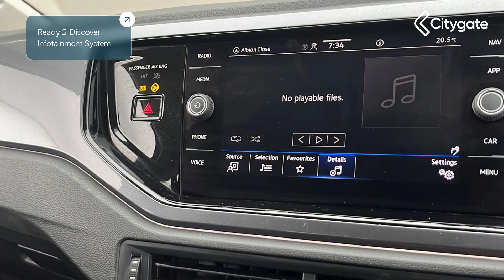Volkswagen Polo - Style 1.0 TSI 95PS 5-speed Manual 5 Door - Citygate Volkswagen Watford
Top Vehicle Features:
⭐ Matrix LED Headlights with Automatic Headlight Control - Dynamic Cornering Lighting
⭐ Discover Navigation System including Streaming & Internet
⭐ Air Care Climatronic Air Conditioning System with Active Combination Filter & 2-Zone Temperature Control
⭐ Digital Cockpit Pro - 10.25" Display with Various Selectable Information Profiles

Interior:
✅ Ready 2 Discover Infotainment System
✅ 6 Speakers
✅ Handbrake Lever Handle in Leather
✅ Front & Rear Electric Windows
✅ Heat Insulating Glass In Side & Rear Windows
✅ Interior Ambient Lighting with Surround Lighting
✅ LED Interior Lighting with Switch Off Delay & Dimmer
✅ Decorative Inserts in Dash & Front Door Panels - Deep Iron Gloss
✅ Ceramique Headliner
✅ Upholstery - Tracks 2 Style Cloth
✅ Sports Comfort Seats in Front
✅ Rear Seat Bench Not Split - Backrest Split Folding 60-40

Exterior:
✅ Exterior Ambient Lighting - Illuminated Front Grille

Safety:
✅ Dynamic Light Assist for LED Matrix Headlamps
✅ LED Rear Combination Lights with Dynamic Indicators
✅ LED Separate Daytime Running Light with Coming Home & Leaving Home Feature
✅ Advanced High-Beam Control
✅ Door Mirrors - Power Folding - Adjustable & Heated with Front Passenger Exterior Mirror Lowering Function
✅ Multi-Function Front Facing Camera for Distance Control
✅ Rear Windscreen Washer & Wiper with Interval Delay
✅ Travel Assist including Emergency Assist
✅ Lane Keeping System & Traffic Jam Assist
✅ Predictive Pedestrian Protection
✅ Extended & Predictive Pedestrian-Cyclist Protection
✅ ASR - Traction Control
✅ Drivers & Front Passengers Airbags with Front Passenger Airbag Deactivation Switch
✅ Curtain & Side Airbags in Front with Centre Airbag
✅ Warning Buzzer & Light for Front & Rear Seat Belts if Unfastened
✅ Rear Three-Point Seatbelts x3
✅ Tyre Mobility Kit with Compressor & Sealing Foam in Lieu of Spare Wheel

Technical:
✅ Standard Euro Emissions: EURO 6
✅ WLTP - CO2 (g/km) - Comb: 119
✅ WLTP - CO2 (g/km) - Comb - TEH: 129
✅ WLTP - CO2 (g/km) - Comb - TEL: 119
✅ Camshaft: DOHC
✅ Catalytic Convertor: Yes
✅ CC: 999
✅ Cylinder Layout: IN-LINE
✅ Cylind...